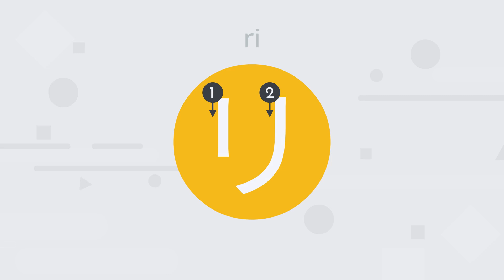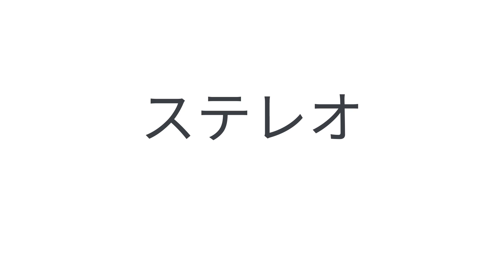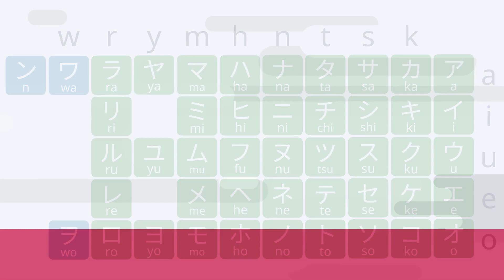Learn Katakana | Lesson 15 | ラリルレロ (ra ri ru re ro)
Japanese courses and resources at AndyDesu.com

Looking for a private Japanese teacher? Find a tutor through Preply!